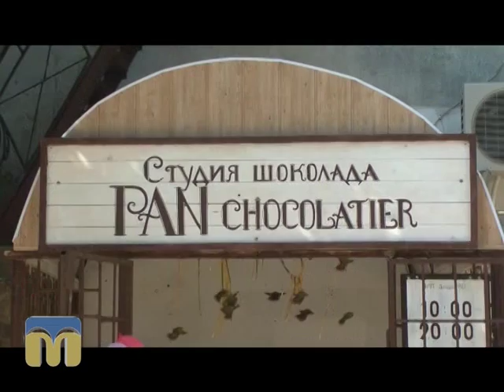Новий день. Особистий досвід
Шоколадна студія.